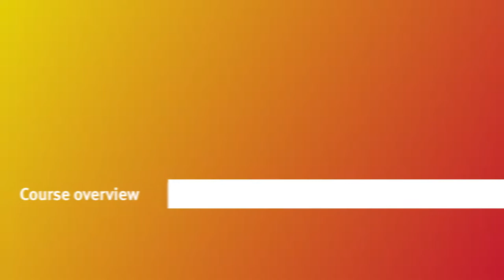City, University of London: BA (Hons) Journalism graduate Michelle’s insights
Meet one of our graduates from BA (Hons) Journalism Michelle who shares her experience on the course and at City, and her advice for future students.